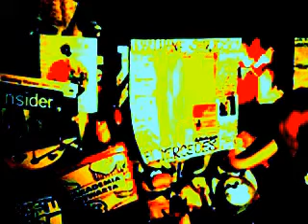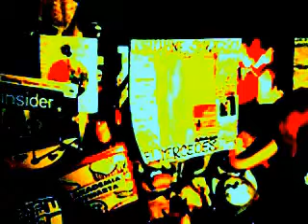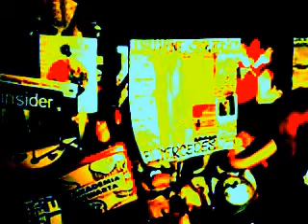Kopia filmu Kopia filmu video 2013 07 18 06 20 33//TOCZKA+/-WIELKI BLUES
TOCZKA+